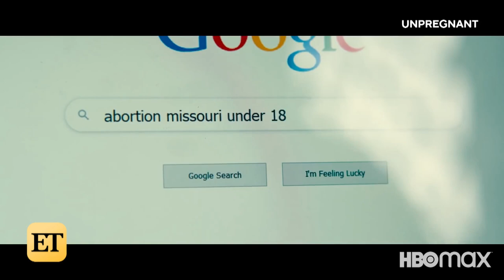Unpregnant: How Barbie Ferreira and Haley Lu Richardson Made a Comedy About Abortion (Exclusive)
‘Unpregnant’ stars Barbie Ferreira, Haley Lu Richardson and director Rachel Lee Goldenberg opened up to ET about the delicate balance of making a comedic buddy-film with serious subject matter, like abortion. Stars Ferreira and Richardson discussed how important it was to tell the story correctly, while Goldenberg shared how her own experience having an abortion impacted her work as a director. 'Unpregnant' starts streaming Sept. 10 on HBO Max.